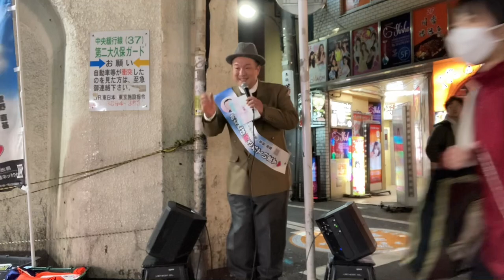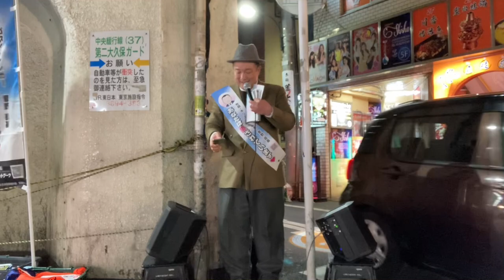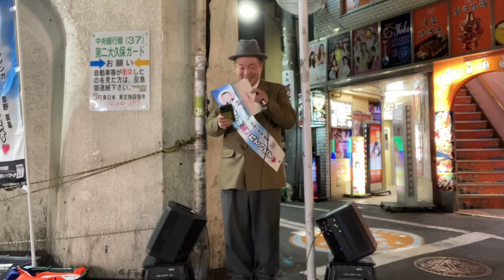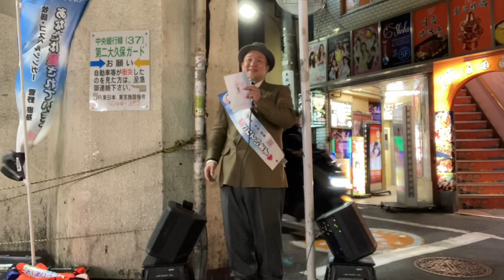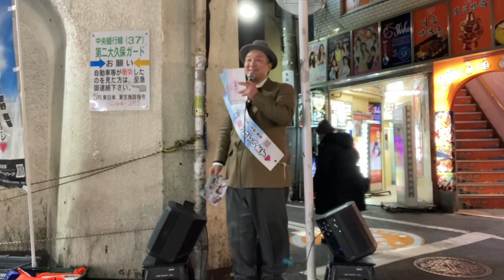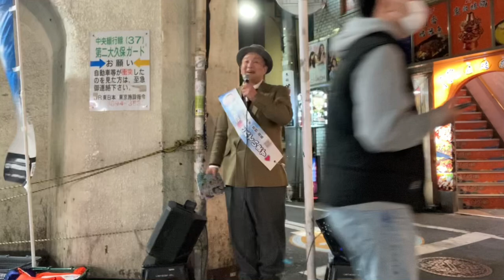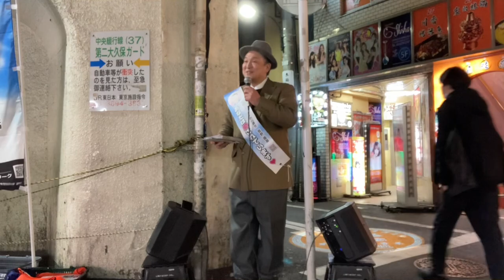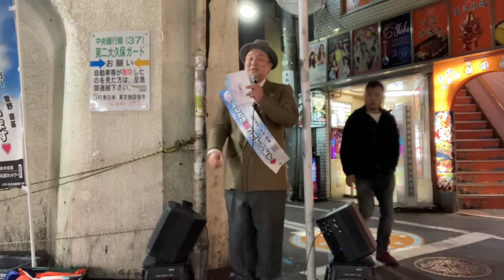2/19〈日〉大久保駅 路傍伝道